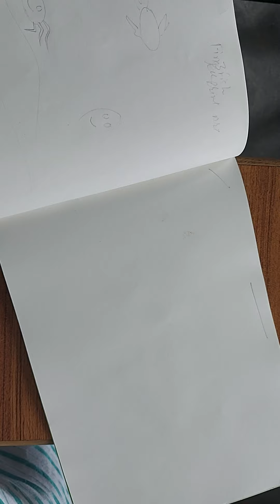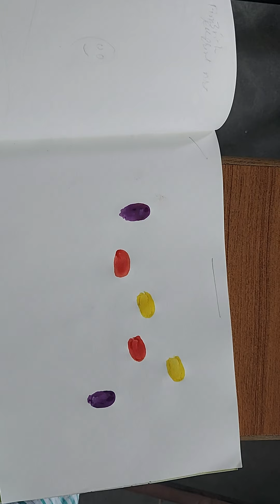Finger print art,std 2 (c)